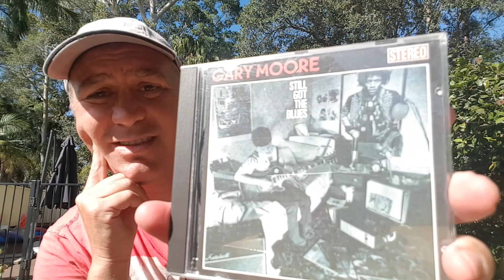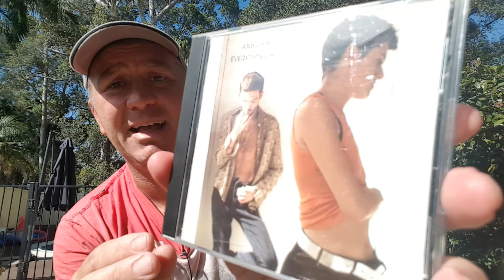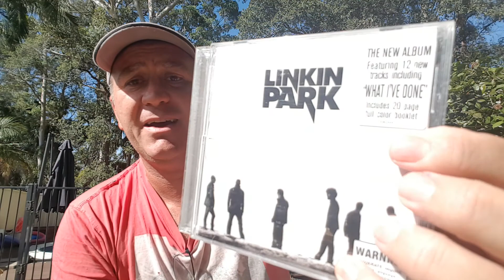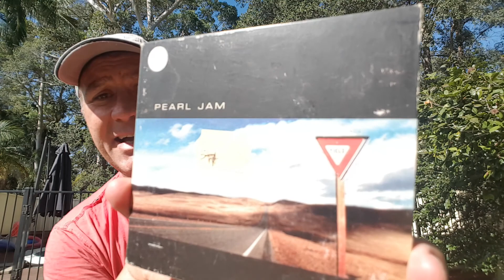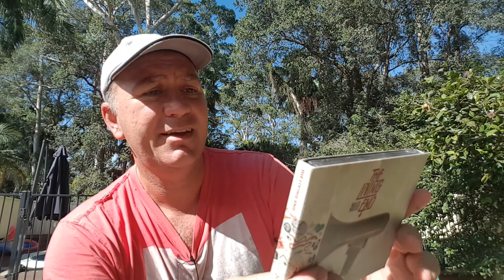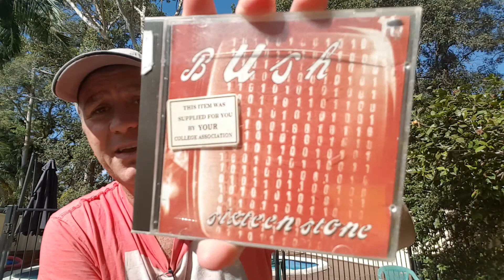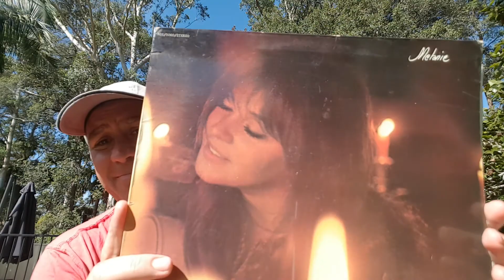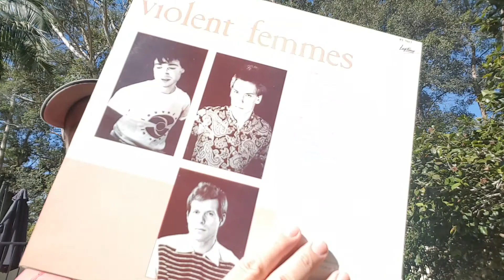Albums under the radar📡